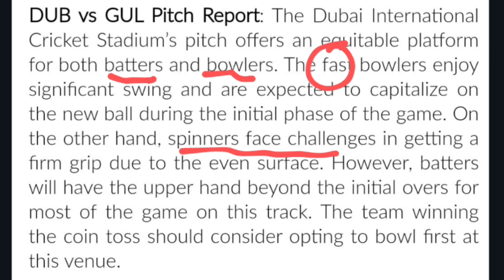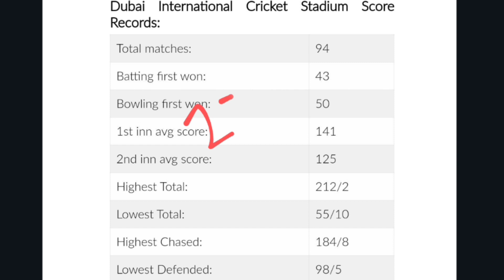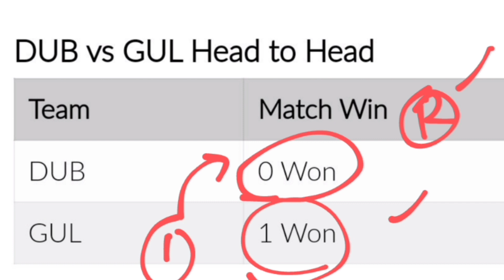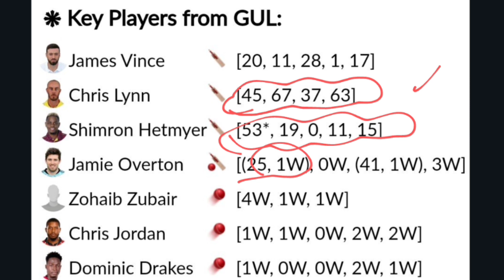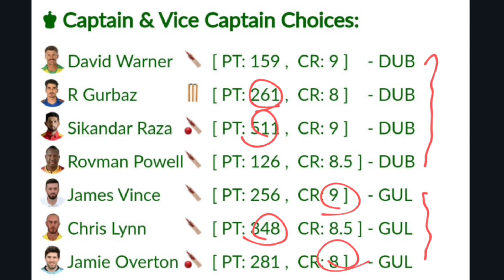GUL vs DUB Dream11 | GUL vs DUB Dream11 Prediction | Gulf Giants vs Dubai Capitals UAE T20 Team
GUL vs DUB Dream11, GUL vs DUB Dream11 Prediction, Gulf Giants vs Dubai Capitals UAE T20 Team Today